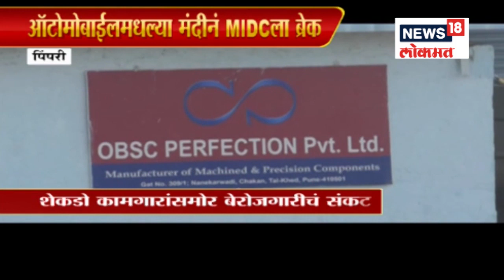Uddhav Thackeray यांची मध्यस्थी अयशस्वी, बेस्टचा संप अटळ | Aug 27, 2019